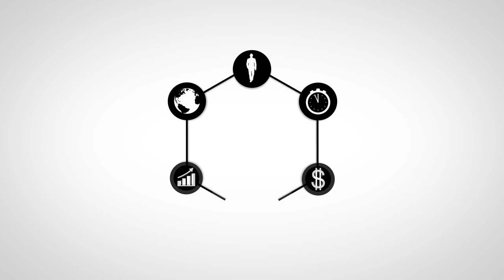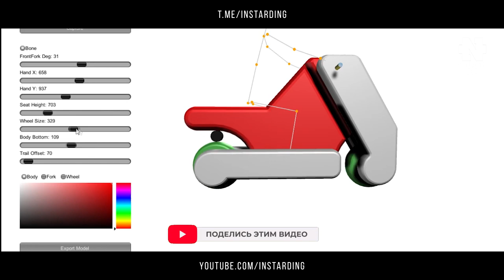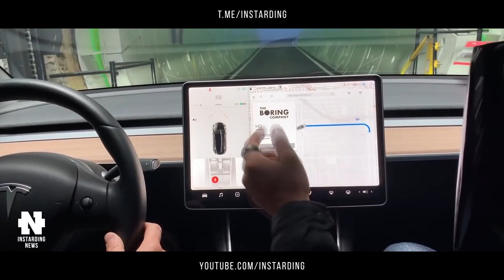Илон Маск Отправит Starship на Марс в 2024 | А также выбрал район для Высадки на Красной Планете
👇 Отзывы из закрытого канала!

00:00-00:40 - Всем привет друзья
00:40-02:35 - Starship, возможно, отправится к Марсу в 2024 году
02:35-03:37 - Маск выбрал район для обитаемой базы на Марсе
03:37-04:42 - NASA представило ровер-трансформер для исследования Марса
04:42-05:47 - В Японии разработали надувной скутер
05:47-06:44 - Скоростные тоннели Илона Маска получили ограничения на число пассажиров